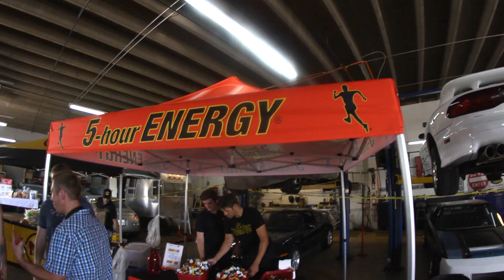Early version of a Car Video I worked on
Early version of a Car Video I worked on.  Look for the final version, it turned out great.